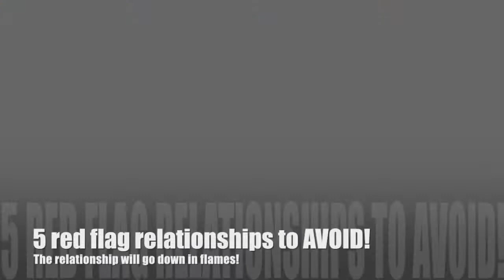5 red flag relationships to avoid PART 1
These are five red flag relationships that people should avoid. Try not to get into them, but if you're in them, you might want to think twice about staying